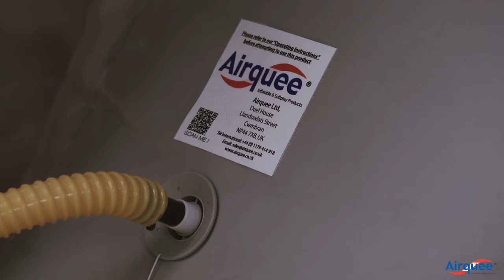Airquee's Hot Tub Lifting Wedge / Spa Wedge AQ3285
The AQ3285 hot tub / spa wedge manufactured by Airquee is an example of how inflatable solutions can often be the best solution to solve a problem. Airquee works with leading spa and hot tub manufacturers and suppliers to help create products and solutions to facilitate the installation in a safe and secure way. Also known as Spa Wedges, Spa lifts, Jacuzzi wedges and Jacuzzi lifts, our hot tub lifting wedge elevates the spa/hot tub/Jacuzzi off the floor as it is inflated with air. Our lifting wedge has been tested to lift more than 1000kgs of weight off the ground although it can lift more. For other ways Airquee can help your company, please get in touch!